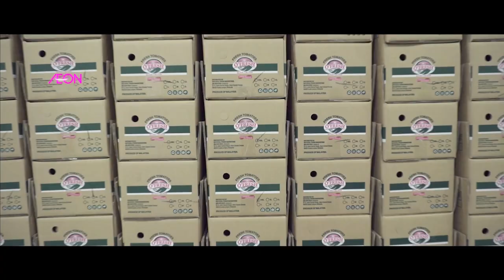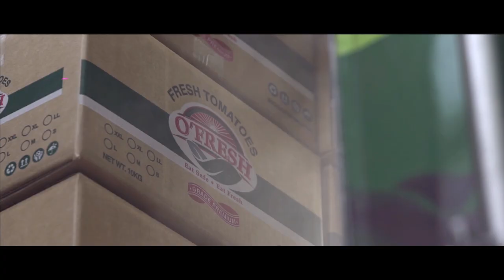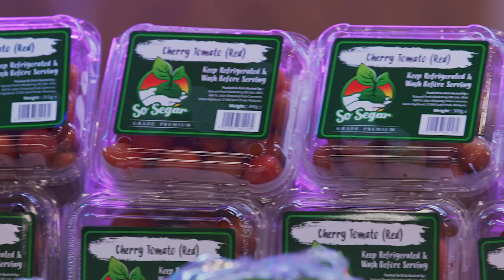AEON Raikan: Sayap Bagimu Ep. 4 (Full episode)